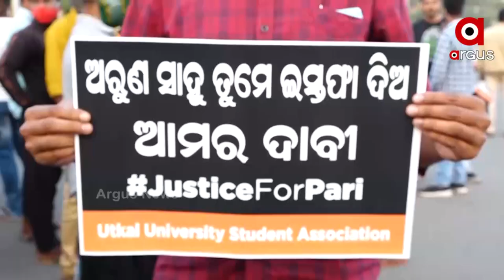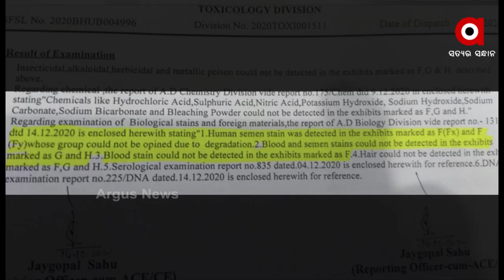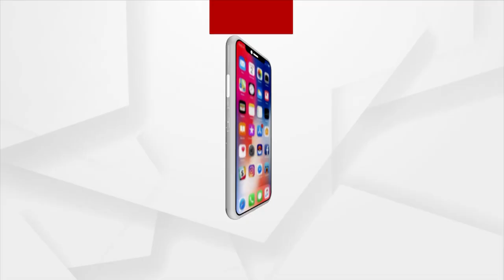ମାର ଆଖି ଖୋଜୁଛି ତା ପରୀକୁ ,ବର୍ଷେ ହେଲା ଖେଳିବାକୁ ଯାଇଛି ଯେ ଆଉ ଫେରିନି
ମାର ଆଖି ଖୋଜୁଛି ତା ପରୀକୁ ,ବର୍ଷେ ହେଲା ଖେଳିବାକୁ ଯାଇଛି ଯେ ଆଉ ଫେରିନି...ମାର ମନ ବୁଝୁନି  ତା ପରୀ ଚାଲିଯାଇଛି ଅଫେରା ରାଇଜକୁ, ତା ଅଝଟ, ତା ଧୂଳିଖେଳ, ତା କଣ୍ଢେଇ ଖେଳ, କମିତି ବା ବୁଝିବ ମାର ମନ...ହେଲେ ପଣ କରିଛି, ଝିଅକୁ ନ୍ୟାୟ ଦେବ, ବର୍ଷେ ପରେ ବି ସେ ହାରିନି, ଲଢୁଛି ପରୀକୁ ନ୍ୟାୟ ଦେବା ପାଇଁ...